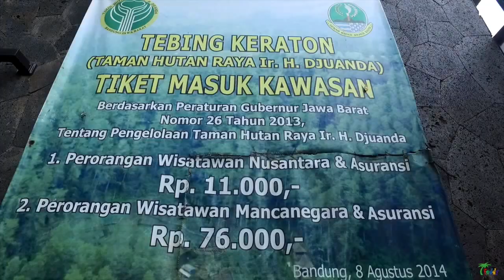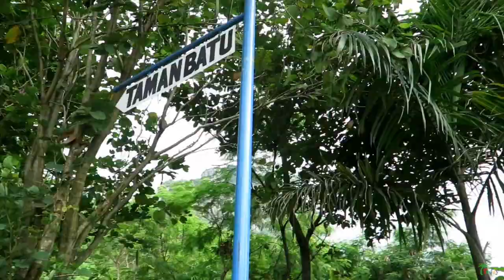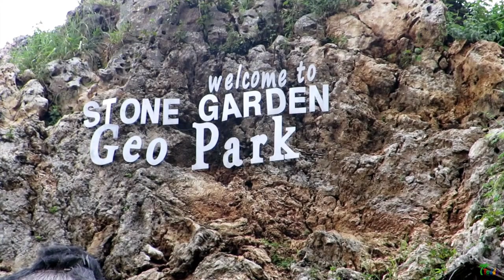Travel Vlog - Vacation in Bandung